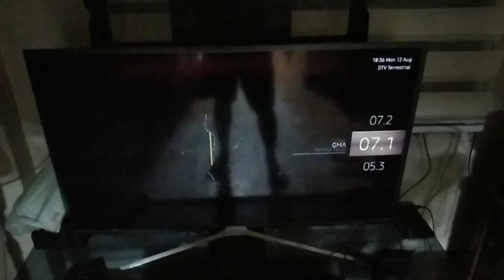Digital TV Channels In Central Luzon (2024)